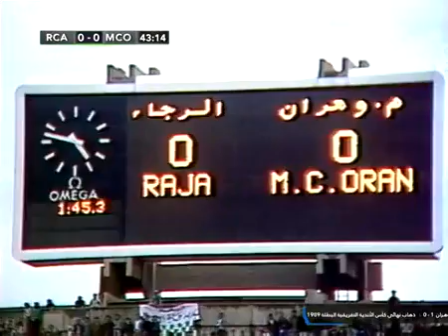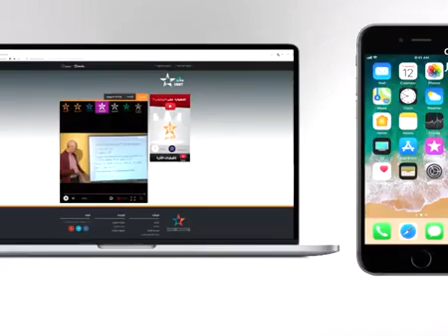Raja CA vs MC Oran 1989 African Champions League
African Champions League 1989
Final, 1st leg
Mohammed V (Casablanca)
December 03, 1989
1 : 0
N'Diaye50'

RAJA CA
1 Salah
2 Zerraf
3 Moussalek
4 Madih
5 Mouahid
6 Seddiki
7 Hamraoui
8 Khalif
9 N'Diaye
10 Kadmiri
15 Souieb

MC ORAN
1 Berkane-Krachaï
2 Foussi
3 Lebbah
4 Mechkour
5 Benhalima 27
6 El-Ouazzani 22
7 Mecheri 25
8 Sebbah 29
9 Benyoucef
10 Belloumi 30
11 Meziane 25
RAJA CA Coach
Saâdane 43
MC ORAN Coach
Rouaï 57
RAJA CA Substitutes
11 Bertal
14 Ould Mou
MC ORAN Substitutes
13 Larbi